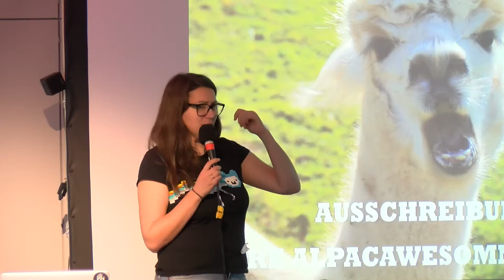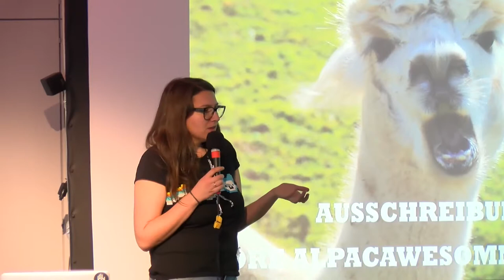Jugend Hackt Labs - Ilona (Lightning Talk Jugend hackt in Ulm 2018)